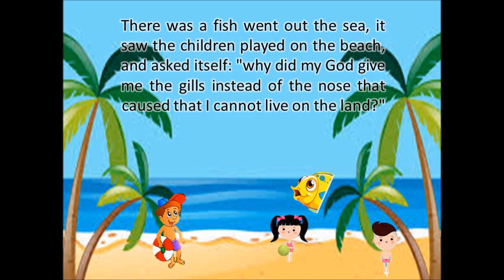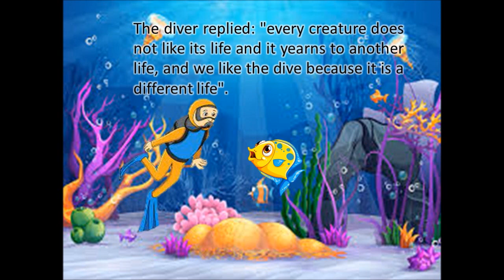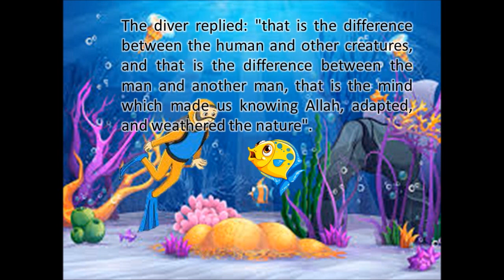the fish and the diver الشاعرة ريهام عاطف